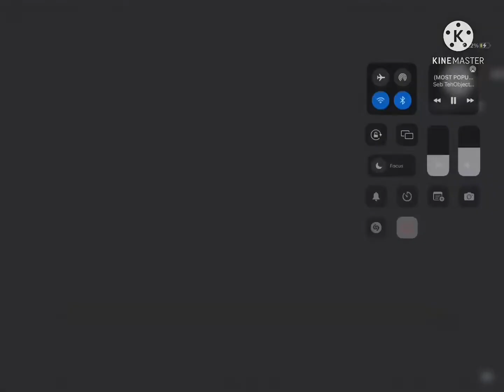All in the black hole 2